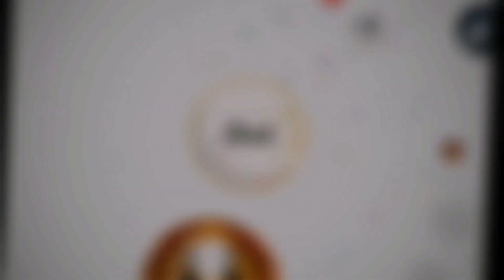AGAR.IO MOBILE - INSANE REVENGE!! (Agar.io Mobile Gameplay)